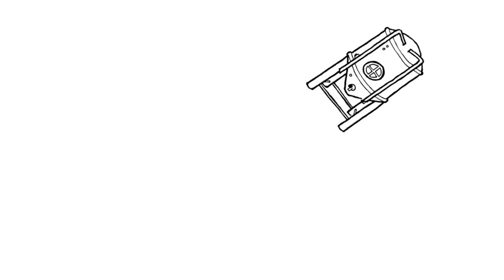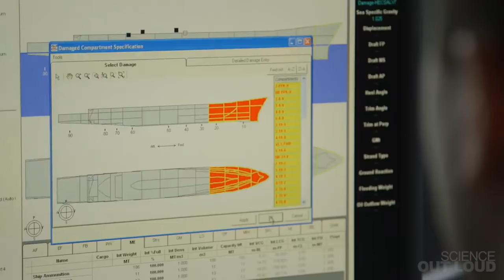Gemiler Nasıl Yüzer? (Fizik) (MIT+K12 / STEM)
How do ships float?